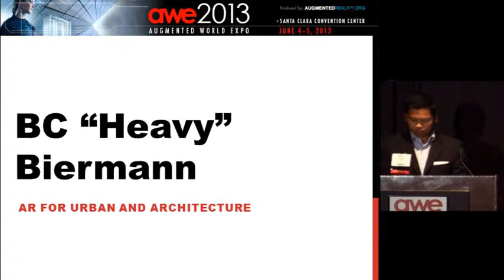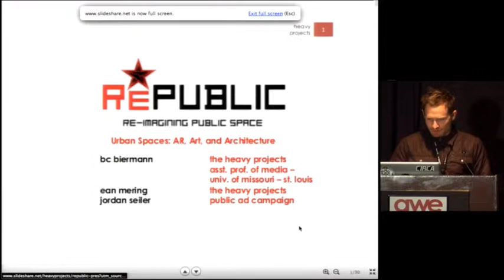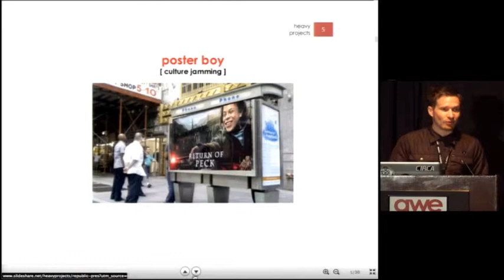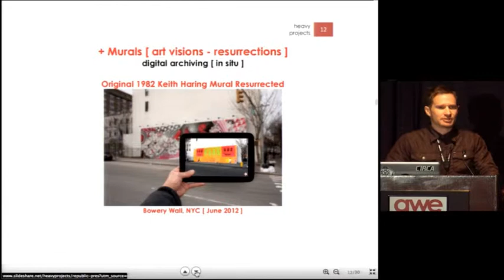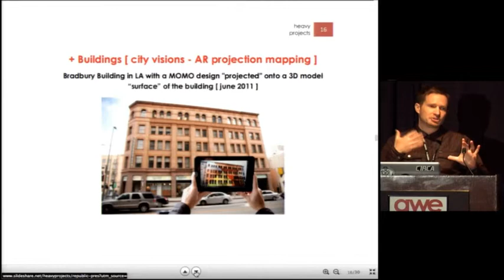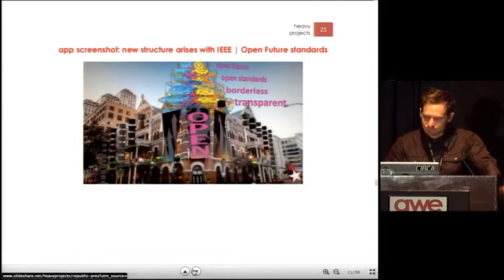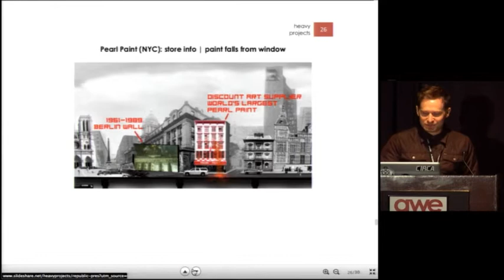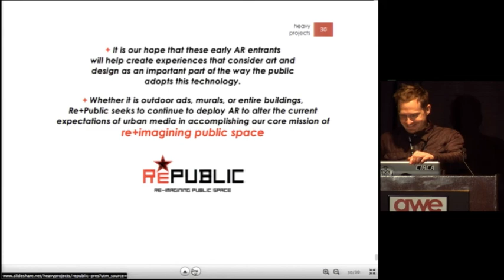BC "Heavy" Biermann, The Heavy, Augmented Reality for Urban and Architecture at AWE 2013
BC "Heavy" Biermann, The Heavy, speaking about AR for Urban and Architecture, in the Business Track, at AWE 2013.